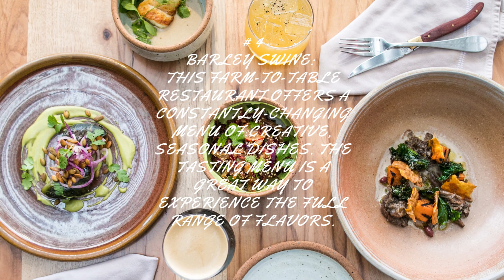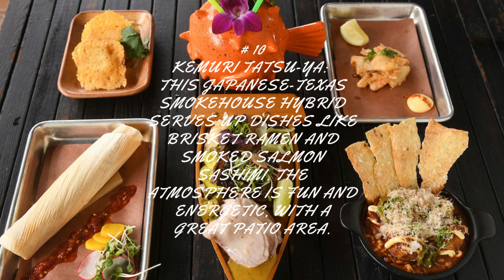Top & Best and Most Popular and Highly Rated: 10 Restaurants You Should Visit While in Austin, Texas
Perla's Seafood and Oyster Bar

For Franklin Barbecue:

For Uchi:
11.

For Perla's Seafood and Oyster Bar:
21.

For Ramen Tatsu-Ya:
31.

For Franklin's Barbecue (Downtown):
41.

For Veracruz All Natural:
51.

For Launderette:
61.

For Uchiko:
71.

For Lenoir:
81.

For Jeffrey's:
91.

93